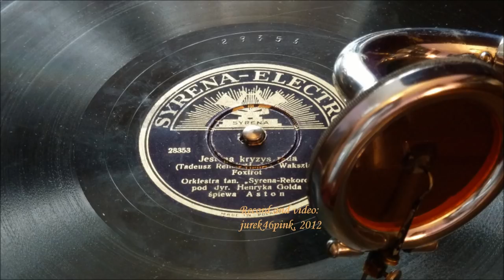SUCHARD chocolate Polish Foxtrot-advertisement, 1937 !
The message of the song is as simple and direct as the contents of the ad could be: all the crisis and problems of recession (1937 - date of recording !) can be easily solved - the best remedy is Suchard and its chocolate products: Milka, Vitra, Velma ... !
Musically - the number was embraced by the best artists of the time and place: Henryk Gold, the band leader and arranger and Adam Aston, making the vocal part.

More information - in the video and on the record label, at its very end.

The opening illustration - taken from internet.